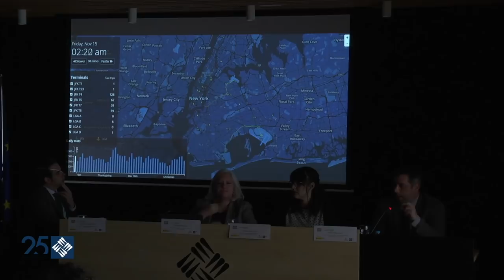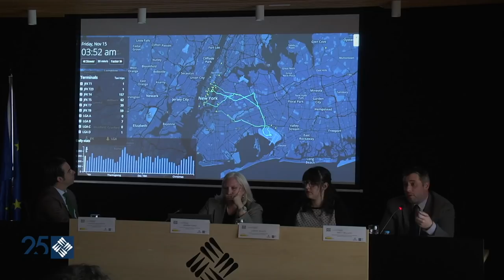Ciudades sostenibles. Por una mirada ética y responsable hacia el futuro